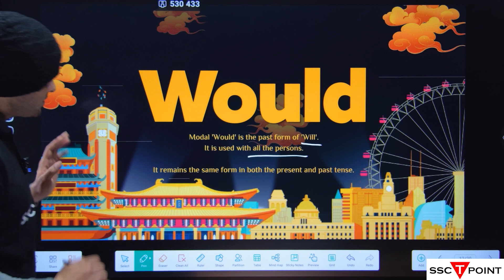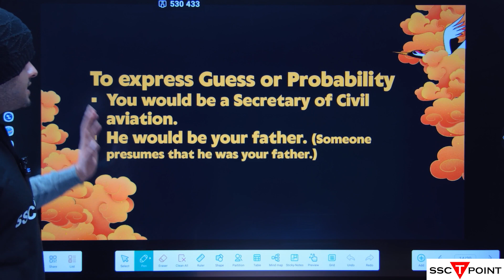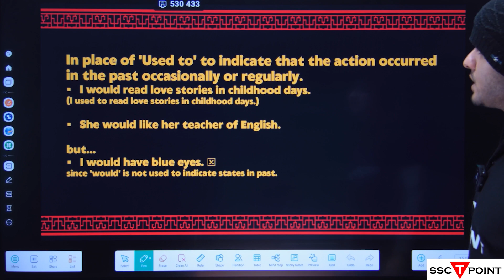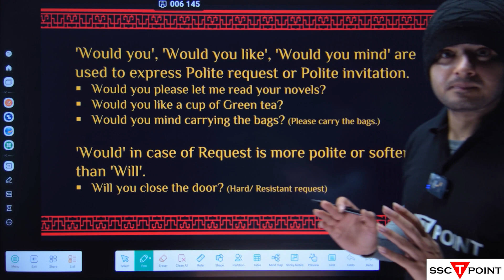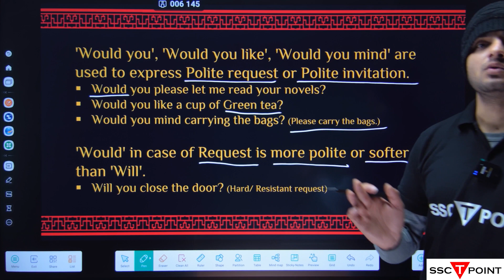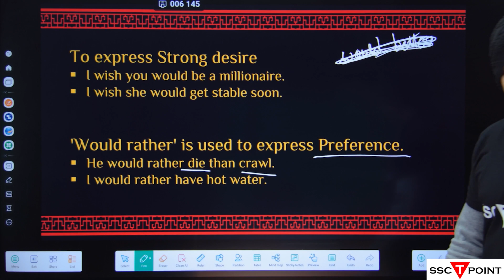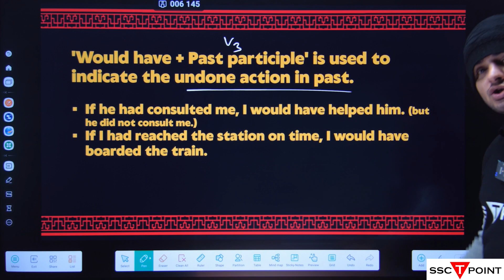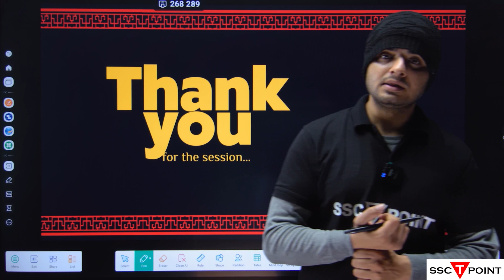SSC English Grammar: Model Verb Would for SSC CGL/ CHSL/ CPO Part-19| SSCTPOINT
All Videos About the Verbs here 👇
SSC English Grammar: What is Verbs Part-1 for SSC CGL/ CHSL/ CPO/ MTS | SSC T POINT

Learn all about the usage of the model verb "would" in English grammar with our comprehensive guide tailored for SSC CGL/CHSL/CPO exams. In Part-19 of our series, SSCTPOINT explores the nuances of using "would" effectively, covering its various functions and applications. Whether you're a beginner or aiming to refine your English grammar skills, this resource is designed to equip you with the knowledge needed to excel in SSC exams. Dive into our detailed explanation of how "would" is employed in different contexts, from expressing hypothetical situations to indicating past habits or polite requests. Mastering the usage of "would" is essential for scoring high marks in the English section of SSC exams, and our tutorial ensures you're well-prepared to tackle any question related to this model verb. Join us on SSCTPOINT as we unravel the intricacies of English grammar and empower you to succeed in your SSC journey.